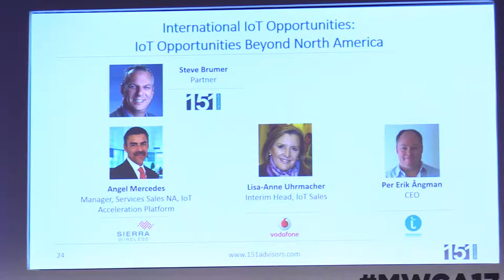International IoT Opportunities Panel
IoT Opportunities Beyond North America! As North America-based companies look for opportunities to expand, this panel will explore the IoT opportunities in Asia, Latin America and Africa and how wireless carriers can act as expansion enablers for technology companies. The panel will primarily consist of international wireless carriers to highlight the growth areas (industrial, housing, energy, etc.) within their respective markets.

Moderator
• Steve Brumer, Partner at 151 Advisors
Panelists
• Angel Mercedes, Manager of Service Sales NA, IoT Acceleration Platform at Sierra Wireless
• Lisa-Anne Uhrmacher, Interim Head of IoT Sales at Vodafone
• Per Erik Ångman, CEO at Telenabler